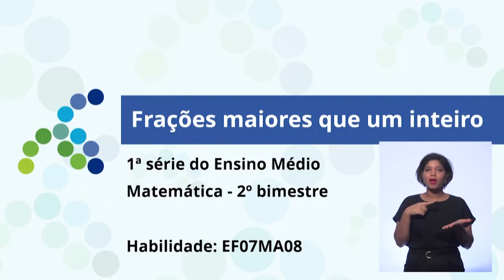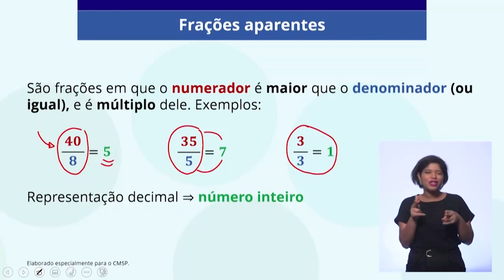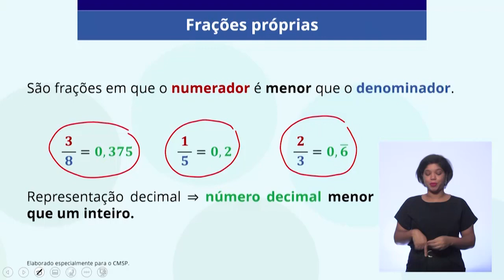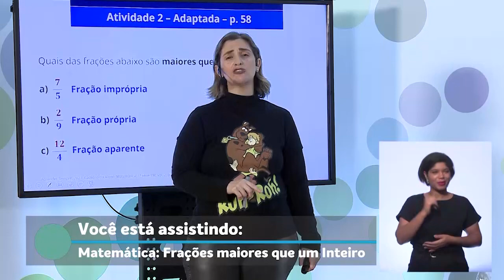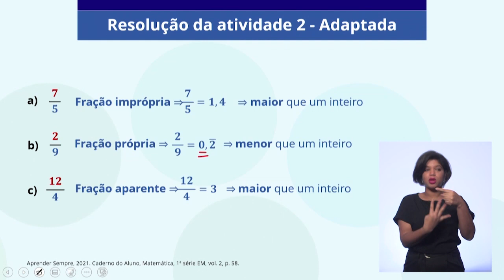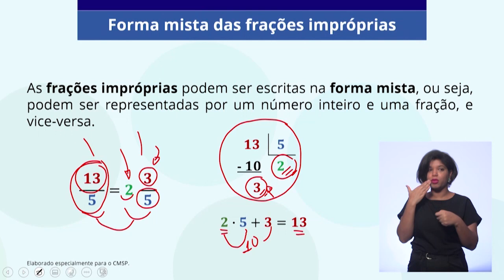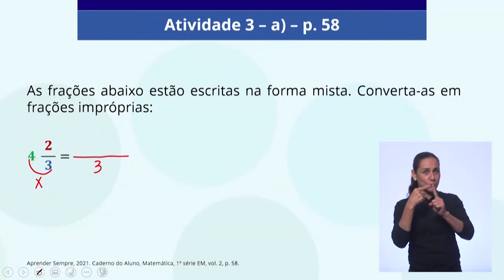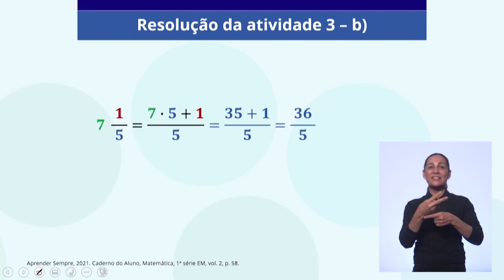05/05/21 - 1ª série EM - Matemática - Frações maiores que um Inteiro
Docente estúdio: Inês Regina Silva